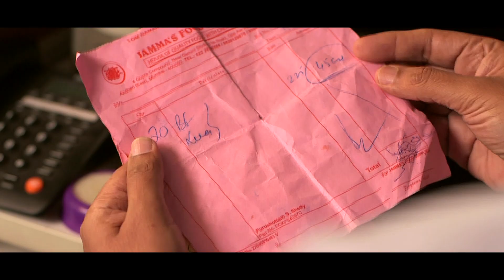Is your local vendor GST compliant? Switch to WorkStore for all your office needs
Consolidate your office supplies spend nationally with an organized GST compliant supplier

•       Order online with business credit and get delivery anywhere in India.
•       Avail of GST input credit with India’s largest B2B office products company with single monthly state-wise invoice
•       7500+ products of leading brands including our own private label to save on cost.
•       Save 20% on your spend

Switch to WorkStore